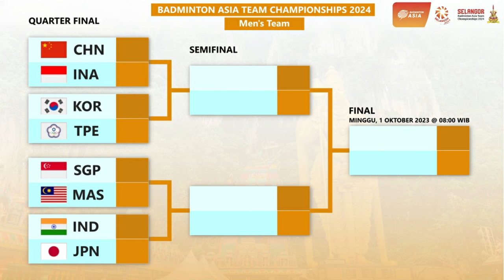Line Up Indonesia Vs China Perempat Final Badminton Asia Team Championships 2024 Hari Ini 15:00 WIB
Line Up Indonesia Vs China Perempat Final Badminton Asia Team Championships 2024. Hari Ini Pukul 15:00 WIB Live Youtube & Facebook